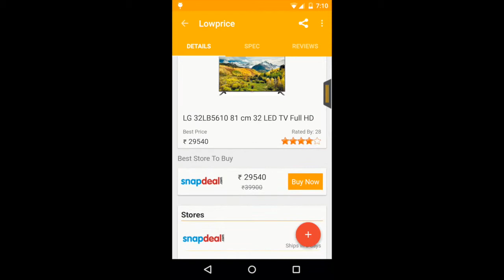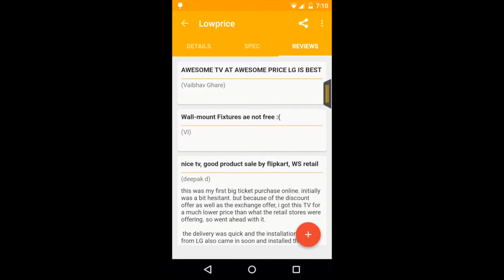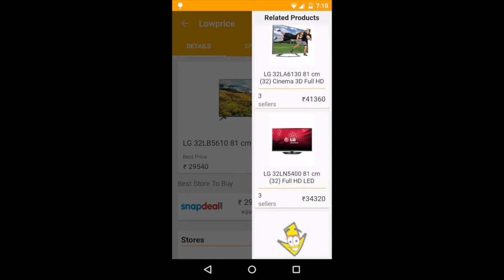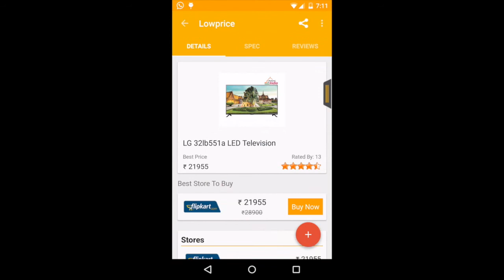Lowprice Price comparison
Do you love online shopping ?? Do you know you can save 1000 of Rs by comparing prices before buying.

Lowprice is best price comparison shopping app that saves you money by comparing prices from 100's of shopping sites including Amazon, Flipkart, SnapDeal, Paytm, Shopclues, HomeShop18, naaptol and many more.

=  Compare online shopping prices,  Lowprice saves you money by comparing prices from various online stores. You can search products from categories like Books, Mobile phones, TV, Washing machine, Camera etc and find lowest price online.

= Get product ratings, no of stores, reviews count etc to find out which is the best product for you.

= Compare prices, get products specifications, get authentic reviews, related products all in 1 place to help you shop online.

= Discover products, filter by categories, specifications to take faster decisions.

=  Directly opens store apps like flipkart for app only offers, thus saving you more money.

=  Share best prices with your friends and help them in saving more.

Best experience, we have designed the best price comparison app to help you in shop online at lowest price.